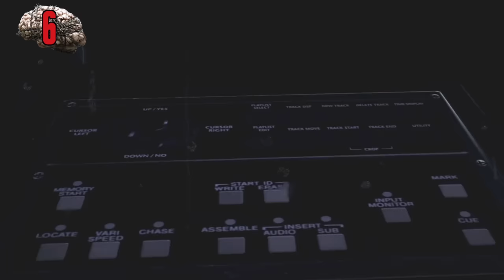30 DETALLES ALUCINANTES de THE EVIL WITHIN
Un vistazo a The Evil Within, el Survival Horror de Bethesda Softworks, Shinji Mikami y Tango Gameworks. Así es este juego de terror que tanto nos gustó en su debut en 2014.